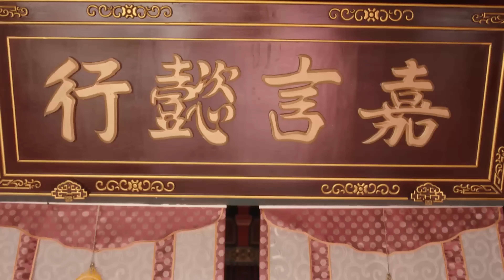MultiSub《星辰訣》▶EP17 💫鬼馬少女#虞書欣 意外穿越古代成惡毒庶女，陰差陽錯替姐出嫁病嬌將軍#丁禹兮 💕顏控花痴小娘子X腹黑霸道大反派♠️以愛為營攻略寵妻狂魔💓永夜星河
📢 @MQ_Cdrama 獨家首播《星辰訣》Princess and Her Mafia Husband  （8:00pm, GMT+8 ）準時更新~
📺 💫鬼馬少女#虞書欣 意外穿越古代成惡毒庶女，陰差陽錯替姐出嫁病嬌將軍#丁禹兮 💕顏控花痴小娘子X腹黑霸道大反派♠️以愛為營攻略寵妻狂魔💓長樂曲

💬劇情簡介
      因為一場姻擢選，來自天南海北的女孩們齊聚新川。韜光養晦的新川六少主尹崢，與只想努力落選、在老家安逸度日的李薇意外結緣，共同開啟了一段狀況百出卻又相映成趣的新生活。隨著尹崢開府、上朝，二人逐漸口味相投、心意相通，攜手共度三餐四季，並與其他性格命運各異的兄弟姐妹們相伴成長，一起寫上新川大家庭的溫暖日常。

0:00 💥全網首發💥《星辰訣》Princess and Her Mafia Husband
1:40 Update Daily🔔8:00 GMT+8, 海外獨家放送✨
3:00 🌷顏控花痴小娘子X腹黑霸道大反派♠️以愛為營攻略寵妻狂魔💓